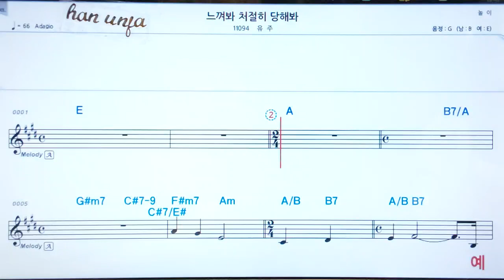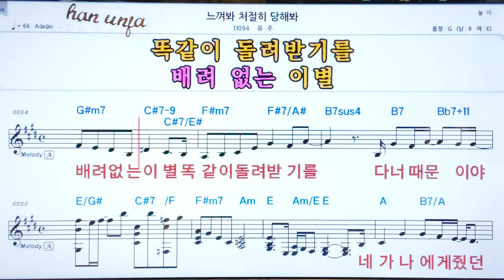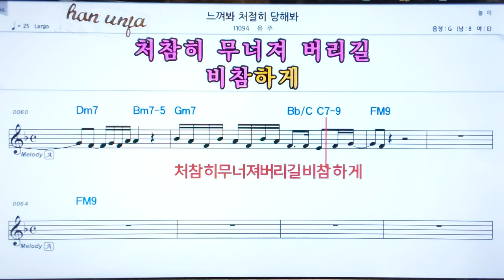💖느껴봐 처절히 당해봐/유주 👍코드,악보, 코드 ,Karaoke*카라오케 반주